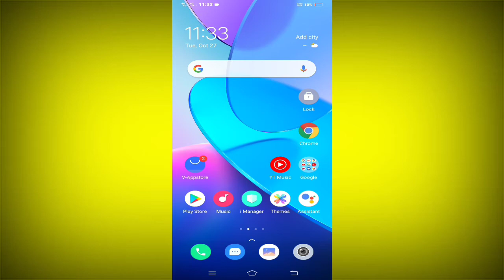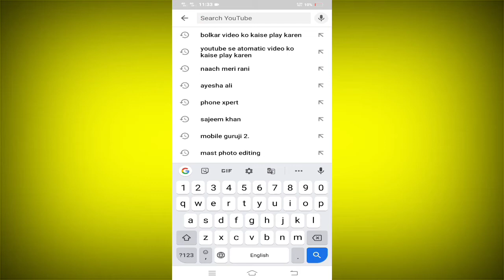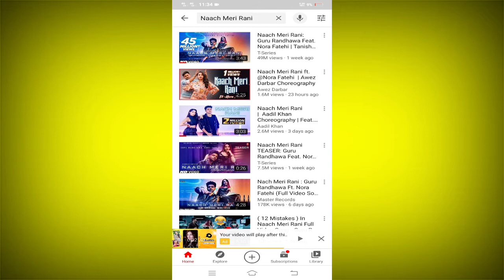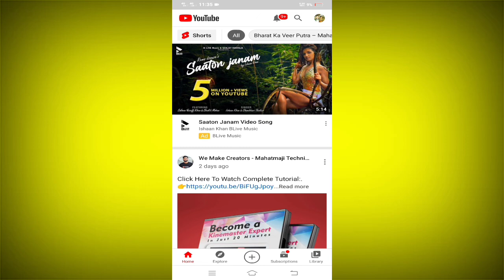बिना टच किये मोबाइल से बोलकर अपनी मर्जी का गाना सुने ! mobile ko Alexa device banaen ! Sajeem khan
बिना टच किये मोबाइल से बोलकर अपनी मर्जी का गाना सुने ! mobile ko Alexa ki jagah istemal kare ! Sajeem khan

doston aaj ki video mein maine aapko bataya hai  Bina touch kiye mobile se bol kar apni Marji ka gana sune mobile ko Alexa ki jagah istemal kaise karen mobile se bolkar kuchh bhi kam kara sakte hain mobile ko robot banakar aap apni Marji ka gana Sun sakte hain mobile ko Apne Marji ke hisab se chala sakte hainyah sabhi jankari aapko is video ke madhyam se mil gai hogi to I hope I video aap logon Ko pasand I hogi to video ko like karke chal ko bhi subscribe kar dena hamare channel per aapko ISI tarah ki interesting video milati rahegi

mobile se bolkar call kaise lagaye
mobile se bolne wala mike
मोबाइल से बोलने वाला माइक
mobile se bolne wala
mobile bolne se chale
mobile se english bolna kaise sikhe
tali bajane se mobile bolega main yahan hun
taali bajane se mobile bolta hai
bol kar mobile kaise chalaye
google assistant se phone unlock kaise kare
voice call dialer
iphone me bol kar call kaise kare
caller name announcer pro
bolne wala apps chahiye